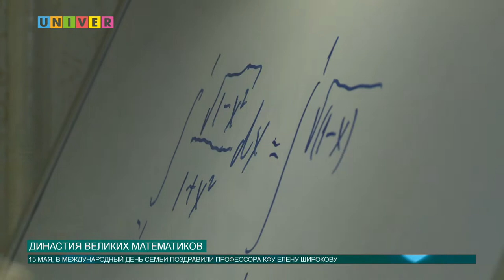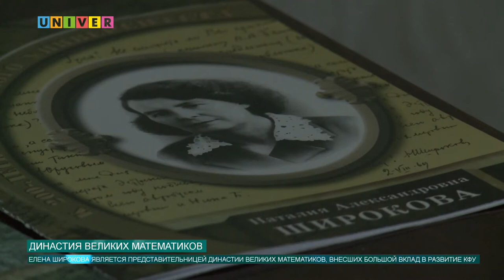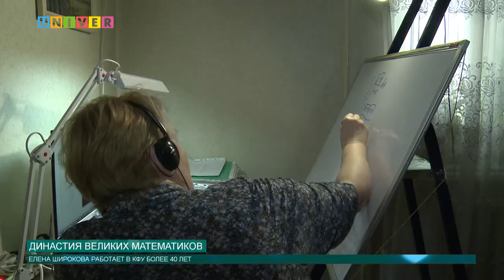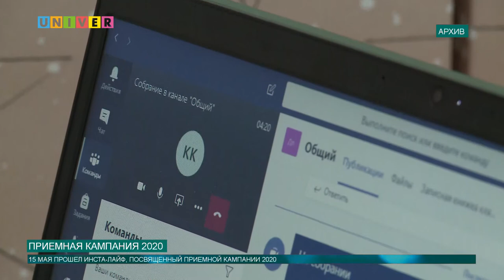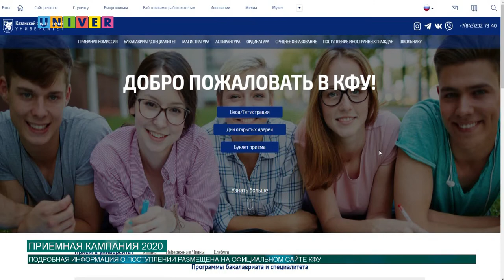Новости КФУ от 15.05.2020